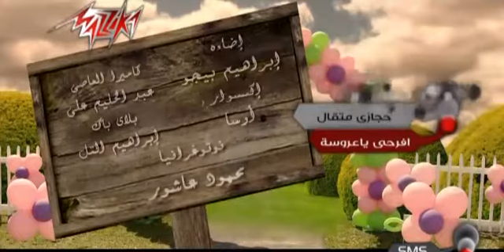حجازي متقال افرحي يا عروسة